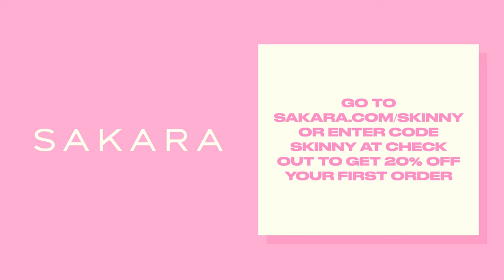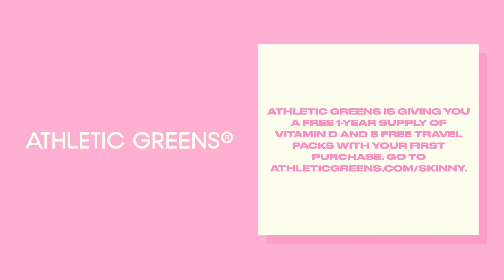How To Eliminate Toxic Ingredients & Products From Your Life Ft. Ken Cook, President Of The EWG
Today we're sitting down with Ken Cook, president and co-founder of the Environmental Working Group. Ken is known as one of the environmental community’s most prominent and influential critics of industrial agriculture, U.S. food and farm policy and the nation’s broken approach to protecting families and children from toxic substances. Today Ken joins us for a really insightful conversation about the ingredients inside our cosmetic products and food, and how making the switch to non-toxic products doesn't have to be intimidating. He gets into the laws and lack thereof surrounding ingredient testing in the United States and gives our audience tangible tips for phasing out the toxic products that we use on a daily basis. He also dives into foods: what foods should be bought organic VS what foods are safe to eat non-organic, how to grocery shop for long term health, and what foods you should absolutely avoid.

-TIMESTAMPS-
00:00 EWG's 30-year Evolution in Environmentalism
03:58 Environmental Exposures in Everyday Life
10:40 The Distinction Between Legal and Safe
22:17 Advertisements Interrupt Environmental Conversation
27:22 Providing Alternatives for Toxic Products
28:30 EWG's List of High-Pesticide Fruits and Vegetables
29:06 The Clean 15: A List of Fruits and Vegetables with Few Residues
31:21 Consumer Power Driving Market Change
31:56 Starting Small for Long-Term Change
33:25 Taking Control: Using EWG's SkinDeep Database to Choose Safer Products
35:43 Lack of Regulation in the Personal Care Products Industry
40:08 The Importance of Personal Accountability in Avoiding Toxic Exposure
43:24 The Presence of Glyphosate in Cheerios
46:26 Industry Resistance and Personal Action in Environmental Protection
52:04 Beauty Products to Avoid?
53:23 Examining Personal Care Products
58:16 Hopeful Opportunities for Environmentalism in Daily Life
1:02:40 Men's Environmental Health Awareness
1:03:44 Finding Information on Safer Products

To visit Skin Deep click HERE To connect with Lauryn Evarts click HERE To connect with Michael Bosstick click HERE Read More on The Skinny Confidential HERE Subscribe to our YouTube channel HERE For Detailed Show Notes visit TSCPODCAST.COM To Call the Him & Her Hotline call: 1-833-SKINNYS (754-6697) This episode is brought to you by The Skinny Confidential This episode is brought to you by Sakara Sakara delivers science-backed, plant-rich nutrition programs and wellness essentials right to your door. Their ready-to-eat meals are nutritionally designed to deliver results—from weight management and eased bloat to boosted energy and clearer skin.

BetterHelp is online therapy that offers video, phone, and even live chat-only therapy sessions. So you don’t have to see anyone on camera if you don’t want to. It's much more affordable than in-person therapy & you can be matched with a therapist in under 48 hours. You can purchase The Ultimate Repair Miracle Hair Rescue at Ulta stores, or go to wella.com to learn more. It's all of your key multi-vitamins, minerals, pre-and probiotics, and more, working together as one. to get a free 1 year supply of vitamin D and 5 free travel packs with your first purchase. Produced by Dear Media

TSC

MB01PXXSAHCYFWE